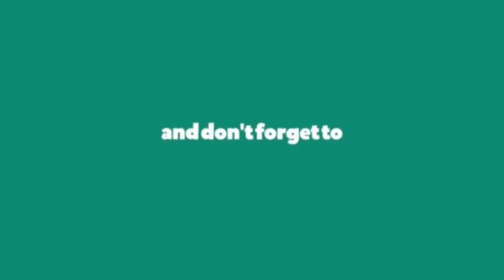রিতা দেওয়ানের মামলা ও মুদির উপর চরম ক্ষুব্ধ রাসেল মিয়া | BD Culture Update